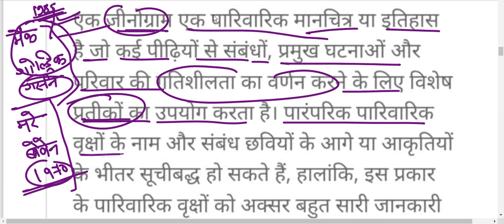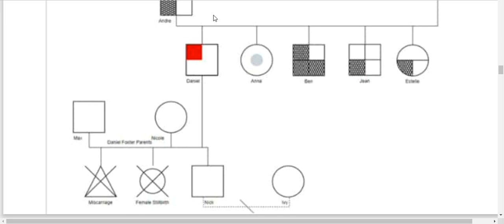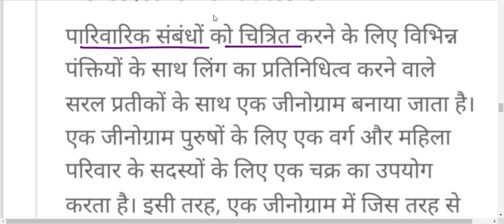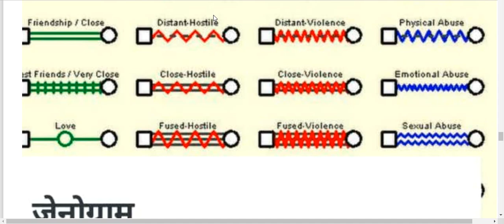GENOGRAM||जीनोग्राम एक पारिवारिक|| मानचित्र जेनोग्राम इतिहास||UGC NET SOCIAL WORK 2023#8506031308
1. 👉MPPSC (SET)/यूजीसी नेट समाज कार्य ऑनलाइन क्लास(SOCIAL WORK)2023
 नया बैच आरंभ New Batch Start (11 MARCH 2023)
TIME👇👇👇
6:30PM TO 7:30PM
2. 👉( Assistant Professor Sociology MPPSC)
 नया बैच आरंभ New Batch Start (11th March 2023 )
TIME 👇👇👇
8:00PM TO 9:00PM

Fees Structure
(MP SET/UGC NET/JRF JUNE 2023) FEES-:

PAYMENT MODE
👉GOOGLE PAY/PHONE PAY/PYTM PAY
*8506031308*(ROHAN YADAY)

SOCIAL_WORK_UGC_NET_JRF__MPSET समाज_कार्य_2023_ लखनऊ_ चिकित्सा_ समाज_कार्य_Medical_social_work_field_work_journal समाज कार्य

समाज कार्य
ऑनलाइन क्लासेस

Online Classes-
NTA UGCNET-JRF-DEC-2023
Medical social work-2023
(SOCIAL WORK)